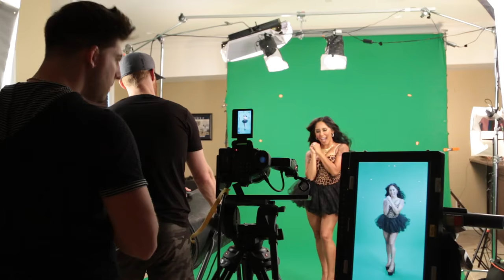Behind the Scenes of Snooki’s Music Video!!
Hey guys, it’s Nicole! So my music video for “Yung Mommy” is finally here! Check it out on my YouTube channel!! Making a video was definitely harder than I thought it would be, but it was so much fun—as you can see in this behind the scenes video!